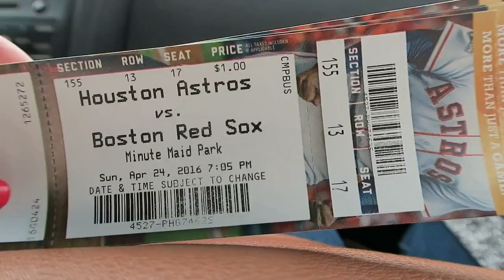FIRST BABSEBALL GAME! | VLOG 31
Attended my first baseball game, ever! Let's go Astros, let's go! But first, I stopped by stores to do some last minute shopping, preparing for my Colorado trip.